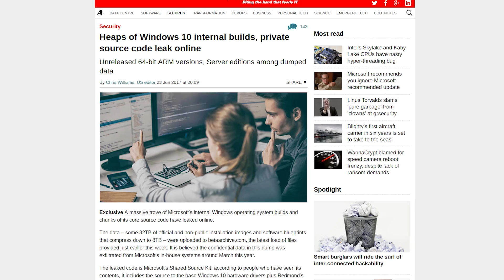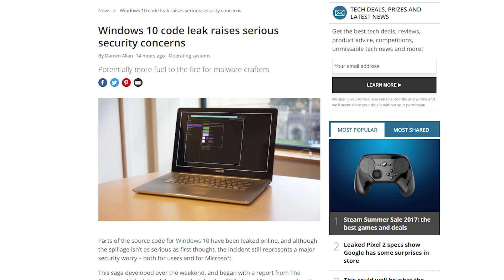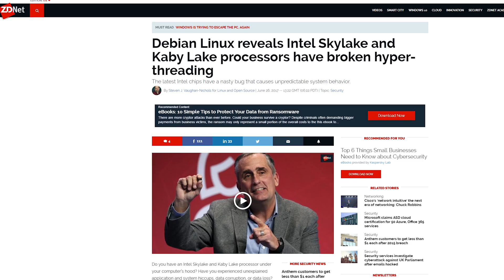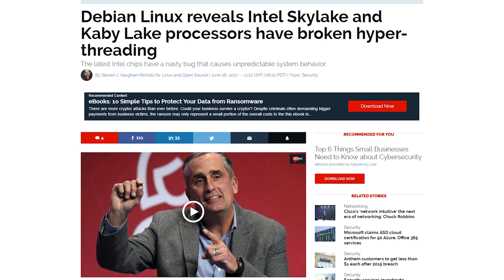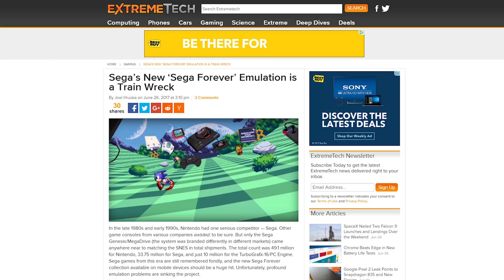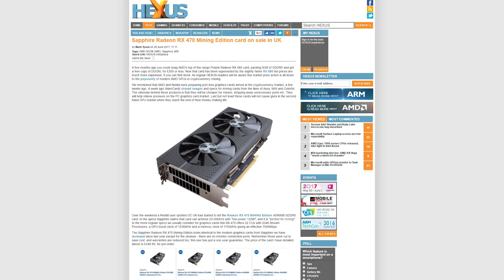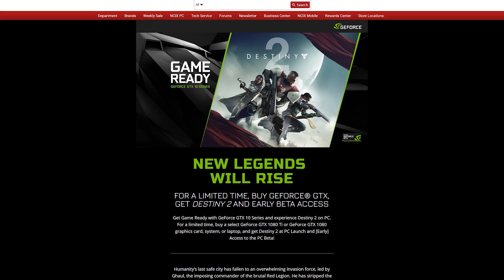Radeon Vega FE preview, W10 source code leak, Skylake + Kaby Lake hyperthreading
A leak of parts of the Windows 10 source code isn't as bad as it appears; PCWorld gets an exclusive preview of the Radeon Vega Frontier Edition graphics card; An error is identified in Skylake and Kaby Lake CPUs' hyperthreading. Plus, Quick Bits!

Episode Credits:
Host: Riley Murdock
Writer: Riley Murdock
Editor: Barret Murdock